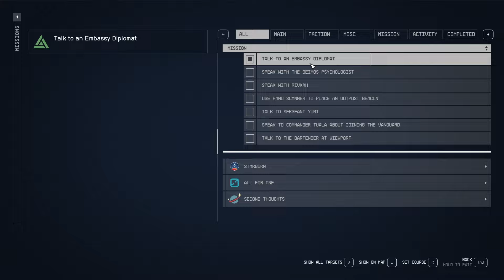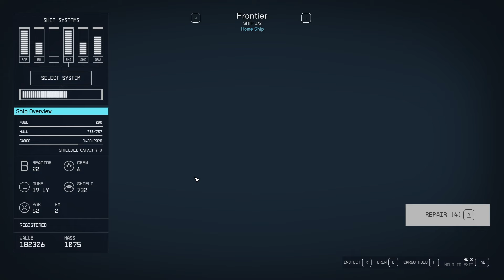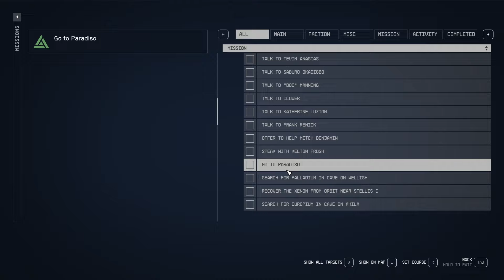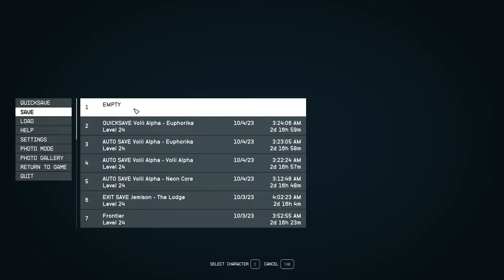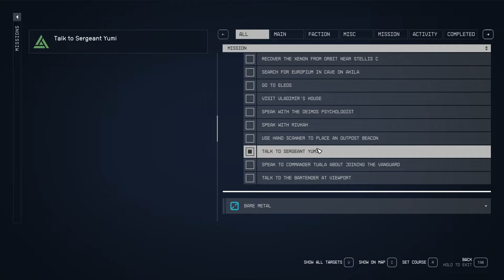Warlord - Let's Play Starfield (Very Hard) #46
Emiko Shinsato gives a run-down of the Stroud-Eklund company!
Frank Renick has a vandalism problem!
What interesting sights might be had back on New Atlantis?!